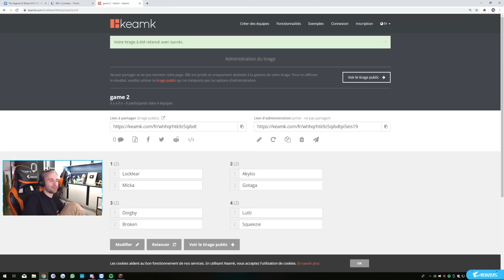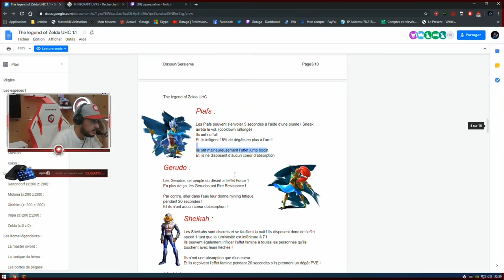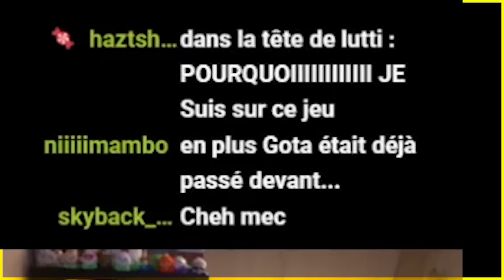C'ÉTAIT LA PIRE IDÉE ! 💩 (Minecraft ft. Gotaga, Mickalow, Doigby, Locklear, Akytio, Lutti, Broky)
On a essayé de tendre un piège à Gotaga et Mickalow, mais personne n'y croyait ! 😂

Créateurs du mode : @Daxsun_ & @Seraleme